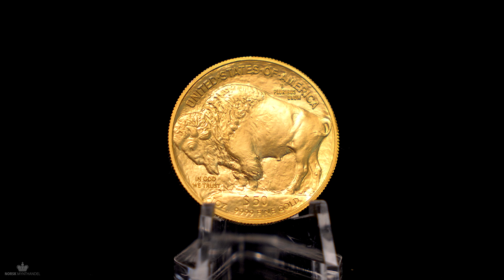2022 USA 1 oz Gold | Buffalo | BU Coin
Quality: BU

Diameter: 32,7 mm

Weight: 1 Troy oz (31,1 grams of pure gold)

Metal: .9999 Gold

Mint: United States Mint